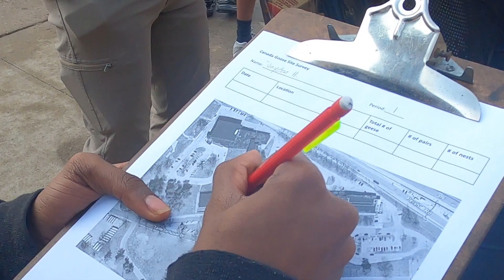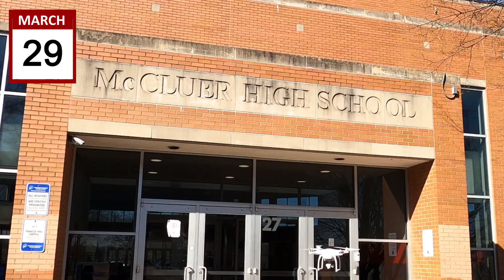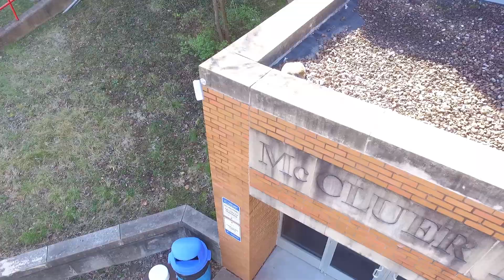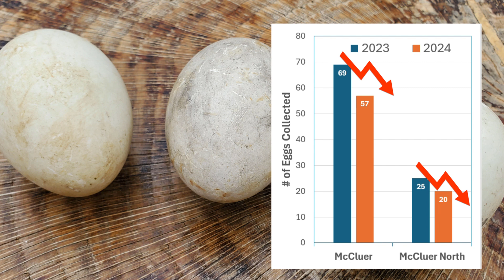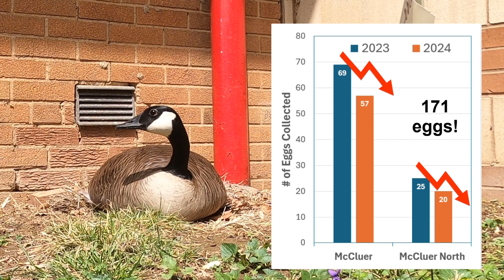Little Creek Virtual Hikes | Ep. 13 | Goose on the Loose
Have you ever been chased by a Canada goose? Watch this video to find out why. Along the way you will learn how we prevent the overpopulation of geese at our Ferguson-Florissant high schools through the process of egg replacement. This is a production of Little Creek, a 100-acre outdoor classroom owned and operated by the Ferguson-Florissant School District in the greater St. Louis area.

Special thanks to Nancy Schnell and GeesePeaceStl for helping us learn how to safely monitor goose nests.